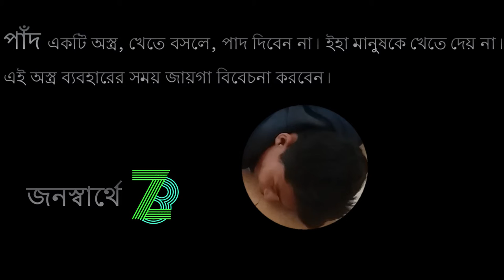Fart story part - 2 | The story Of being a victim of Farting | Twin Brothers Special । Zest Bubbles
Its a Bengali video. We show two brother sleeping and suddenly one of the farts very badly, then another guy can resiste and died. So It's our very first step in the long Journey. Thanks!